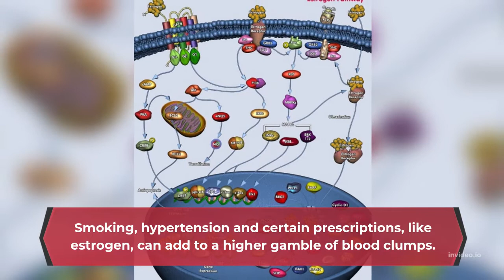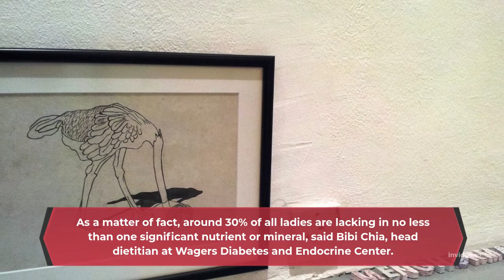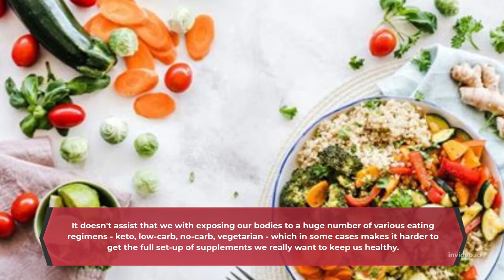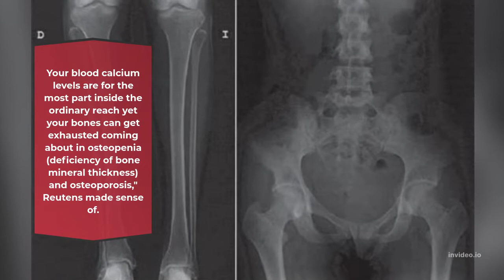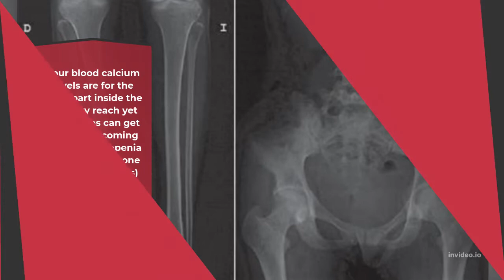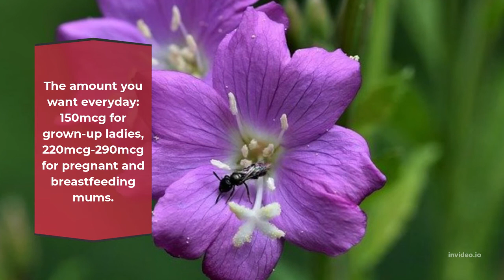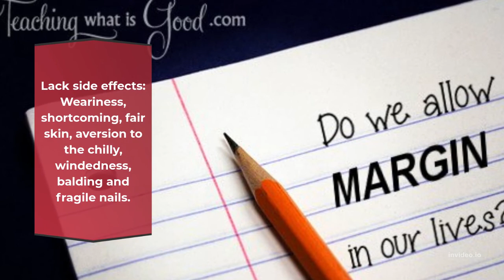Healthy Living Women and eating: The essential nutrients you may be leaving out of your diet